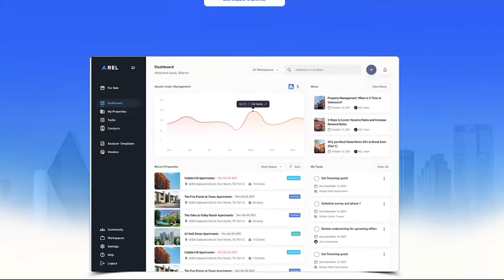Tim Vitale - How To Harness Your Entrepreneurial Power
Acquire a leadership mentality with Tim Vitale as he shares ways you can double down on your best entrepreneur qualities, exude confidence, and inspire others to move to the next level. Learn the right mindset to break your limiting beliefs and succeed in the multifamily investing space when you tune in to this episode!

• Risks and benefits of investing in real estate full time
• The value of leveraging other people’s skillsets for your business
• Best lessons you can learn from having and being a mentor
• Relationship-building strategies to help your business scale
• Benefits of creating good relationships in multifamily investing
• Investing advice for a successful investing journey

RESOURCES/LINKS MENTIONED
• Multifamily Millions by David Lindahl | Hardcover and Kindle
• Who Not How by Dan Sullivan | Paperback and Kindle

ABOUT TIM VITALE
Tim is the founder and owner of Upside Capital, based in Wilmington, North Carolina. He spent ten years in corporate finance, rising to the position of AVP of Finance for a Fortune 500 insurance company before quitting his W2 job to pursue real estate full-time. He specializes in budgeting, underwriting, and analysis. Tim grew up in a real estate family, owns rental property in Charlotte, and syndicates apartments and other commercial properties around the Southeast United States.

He operates his own Facebook community, Makin’ Moves in Multifamily, where he helps other investors and syndicators by hosting instructive and uplifting Facebook events and postings. He is also an admin and moderator for the Facebook group My First Million in Multifamily.

0:00 - REL ad
0:42 - INTRO VIDEO
6:01 - RECOGNIZING THE FULL POTENTIAL OF COMMERCIAL REAL ESTATE INVESTING
12:41 - TIM'S LIGHT-BULB MOMENT: REALIZING THE OPPORTUNITIES AWAIT OF COMMERCIAL REAL ESTATE
13:17 - THE ART OF LEVERAGE: UTILIZING OTHER PEOPLE'S RESOURCES AND BUILDING THE IDEAL MENTALITY
18:49 - BOOK RECOMMENDATION/FACEBOOK GROUP
19:40 - UNDERSTANDING THE CONCEPT AND THE IDEALS OF BEING IN THE THOUGHT LEADERSHIP SPACE
27:43 - WHY HAVING GOOD RELATIONSHIPS IS A TREASURE?
28:26 - HOT ZONES: GREAT MARKETS TO INVEST IN
29:36 - A WIN-WIN FOR EVERYONE: CREATE OPPORTUNITIES AND ACCOMPLISH THE SAME GOALS AT THE SAME TIME
 39:11 - INVESTING ADVICE FOR A SUCCESSFUL INVESTING JOURNEY